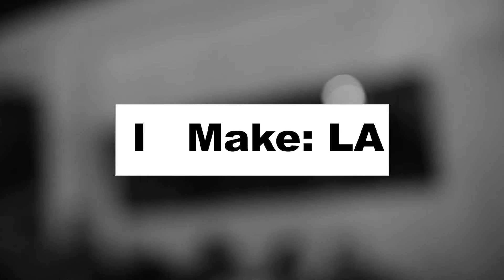Tim Aslin, "If I Only Had a Brain" & "I Remember" (Live at Highland Park Bowl)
I Make: L.A. and Wonder & Awe Productions present:

Folk/Americana singer-songwriter Tim Aslin performs at Highland Park Bowl.

Shot and edited by Christofer Camargo.

From his bio:
Tim Aslin was born in Bloomington Indiana. Now he lives in Hollywood. Stuff happened in between and some music was written.